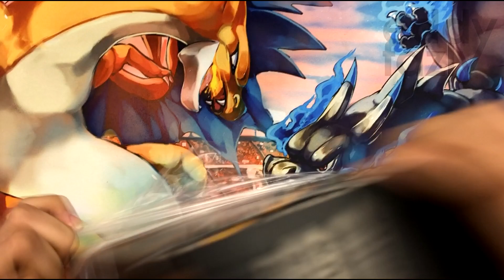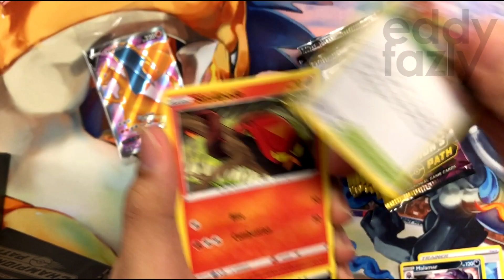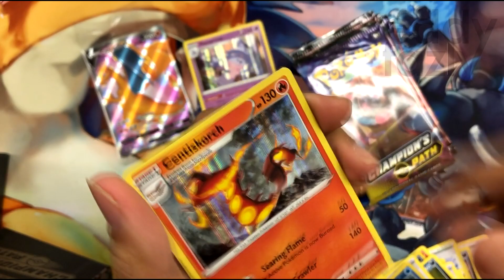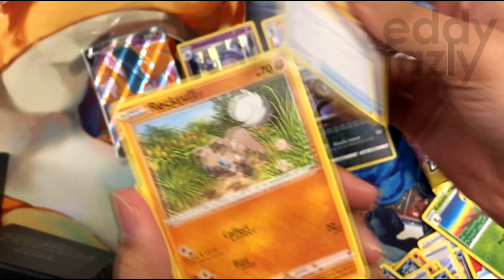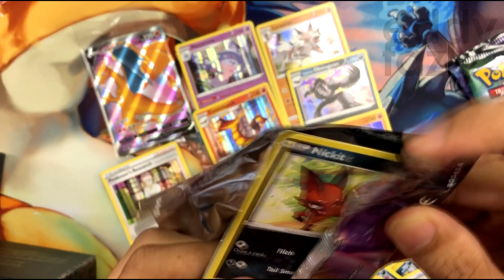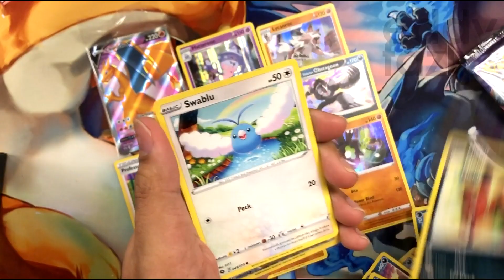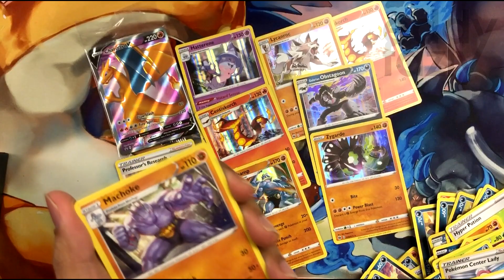More Champion's Path ETB Unpacking? Will it be BETTER Than MY FIRST UNLUCKY ETB? [MenanAbah #128]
Kalini aku bukakkan untuk Azrai plak, satu Elite Trainer Box dari Champion's Path, which aku harap tak seteruk first box aku. So nak tengok box dia pull apa masa aku bukak kat Toysbar? Jom layannnnn!